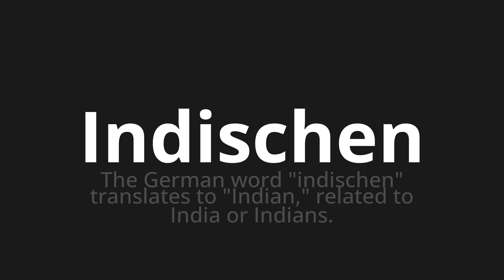How to pronounce Indischen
Master the Pronunciation of 'Indischen which means Indian' - which means : The German Word "Indian" Translates To "Indian," Related to India or Indians. 📝 with @PronunciationGerman 🎓🗣️ - [Your Guide to German]

Learn to pronounce 'Indischen' perfectly in German with our easy and engaging tutorial by @PronunciationGerman! 📖📽️ In this comprehensive video, we provide you with native speaker examples 🗣️👂 and phonetic breakdowns 🎵 to ensure you get the pronunciation just right.

How to say Indian in German